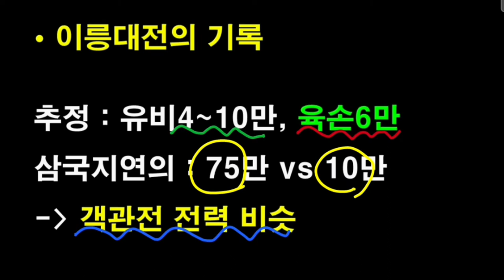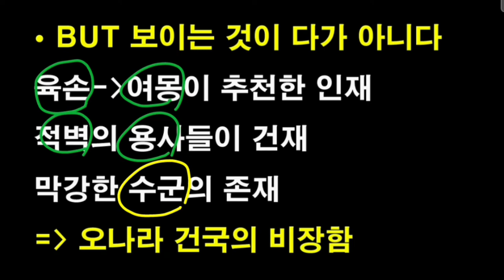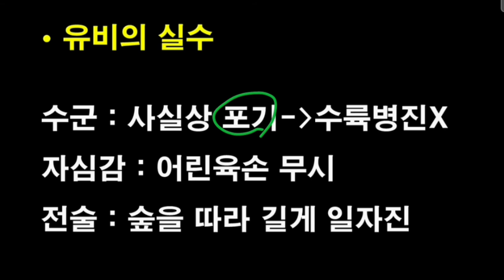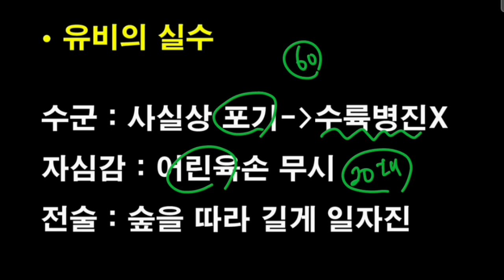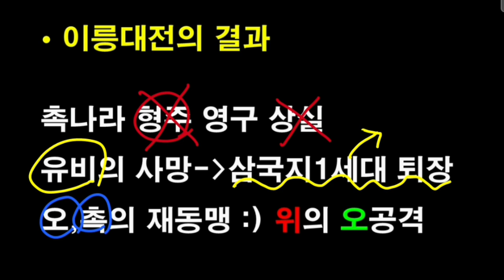지도를 보며 이해하는 이릉대전, 대군이 골짜기에 모이면 X되는 이유? 유비의 골때리는 뻘짓!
삼국지 삼대전의 마지막 이릉대전을 지도로 분석해 드립니다.